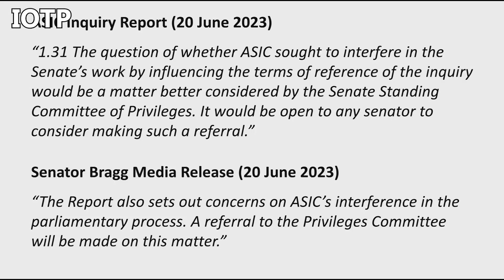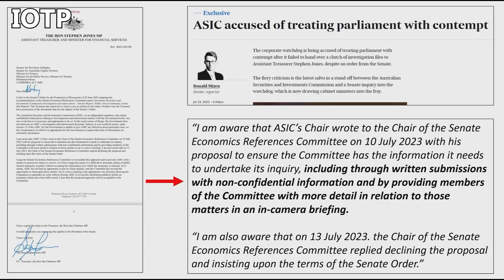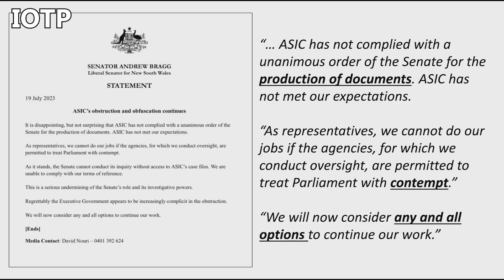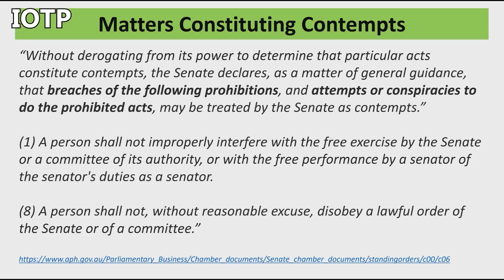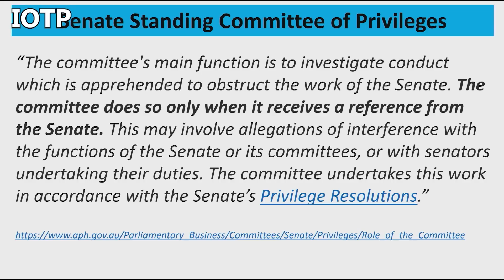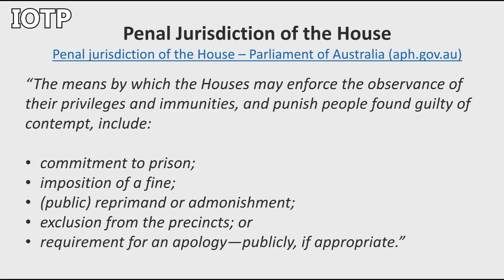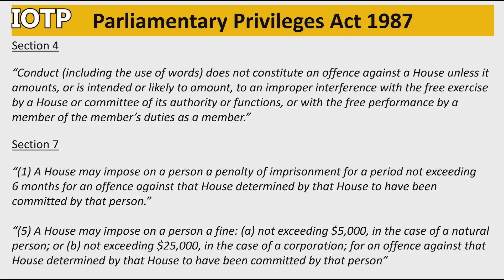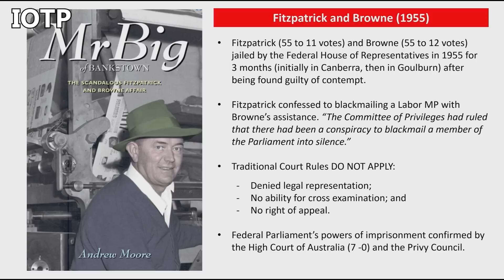The Nuclear Option: Send ASIC Officials to Jail!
In the past week, a dramatic escalation of tensions has occurred between the Senate Economics References Committee and the Australian Securities and Investments Commission (ASIC)!

ASIC was required to hand over raw investigation files to the Senate inquiry under a legal order of the Australian Senate. ASIC refused to comply with the order!

Senator Bragg has referred to this development as a contempt of Parliament and that any and all options are now on the table.

This contempt allegation builds on the other allegation of contempt which Adams and North exposed in the previous episode of In the Interests of the People relating to ASIC ordering the manipulation of the Australian Senate and by extension Australian democracy.

If ASIC is found formally guilty of contempt, the most extreme legal option that the Australian Senate has available is to put ASIC officials in jail which is both constitutional and has legal precedence in Australia.

The Parliament of Australia is an extremely powerful institution. Its authority granted by the Australian Constitution needs to be treated with respect.

Senator Bragg needs 39 votes to refer ASIC for formal investigation to the Senate Privileges Committee. Discussions within the Australian Senate have begun.

ASIC is playing with fire and could be badly burnt in the coming weeks.